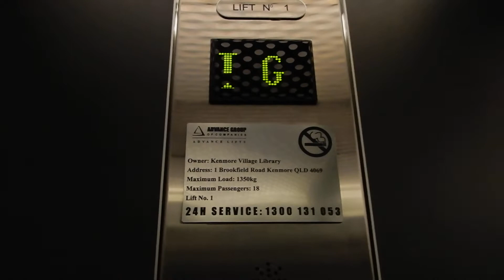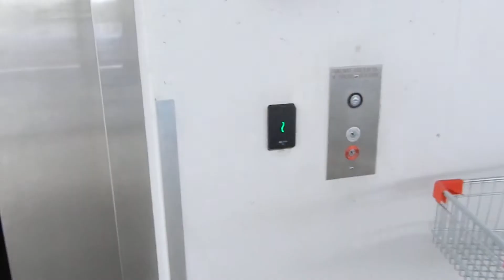Exception to the shop: Schindler 5400 AP MRL Traction elevator at Kenmore Library, Kenmore Village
The library's own 5400 AP is certainly a lot more, well, normal, then the childcare one. Strangely, though, it is maintained by Advance Lifts; I thought Brisbane Council was a Kone shop? Maybe it's just a one branch thing, I hope, though Advance Lifts has given me not much reason to doubt their competence so far.

Brand: Schindler
Type:  MRL Traction
Model: 5400 AP
Capacity: 1,350 kg (18 persons, approx. 2,976 lb.)
Fixtures: Green Schindler D-Series D8
Year installed: 2000s
Floors served: 3 (G - street level and carpark, 1 - library)
Death trap rating: 0/10

Camera used: Nikon Coolpix A900
Resolution: 1920x1080p
Video 3 of 3 from January 18, 2020 Kenmore Village. Next batch will be January 23, 2020 Sunnybank.